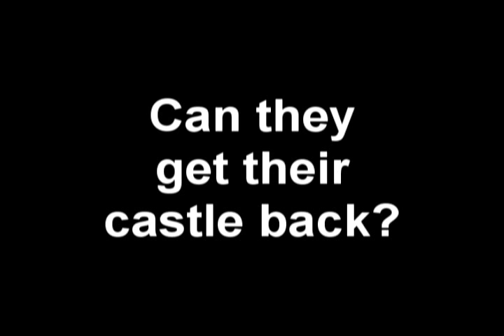Ragnarok Online - LoLs Castle Episode 2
LoLs Castle Episode 2! This time a genius plan is concocted. Let's see how it unfolds!

Portuguese subs created by SayuriKawai1

Official Site!

Directed by JKDkid(BeefisGold)

Written by JCMK

Voices by

JKDkid
JCMK
Xiira